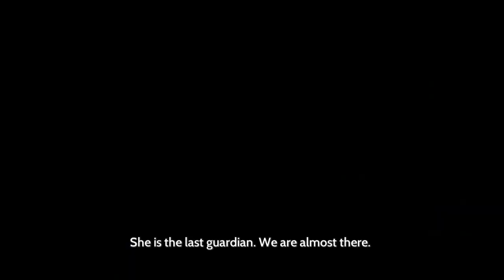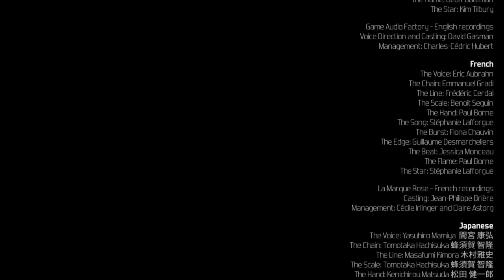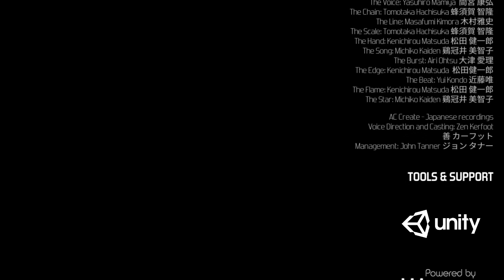Furier - 20 - the warrior's blade ended one last life, a soul pure as snow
E
C
A
B
G
D
E
C
A B G
D E C
A
B
A#
A
G
D D# E
C
E
C
E
C
C
D
D#
E